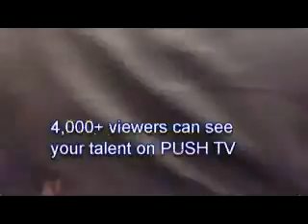PUSH TV Episode 33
The end of the year episode you don't want to miss.  The Episode features a New Years Eve invite from Keleze and a very thoughtful Round Table Discussion.